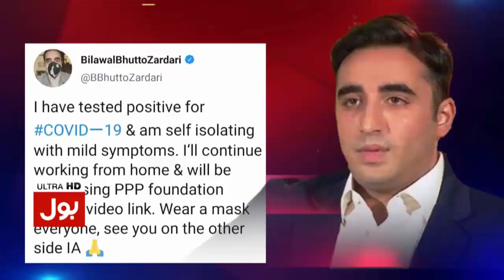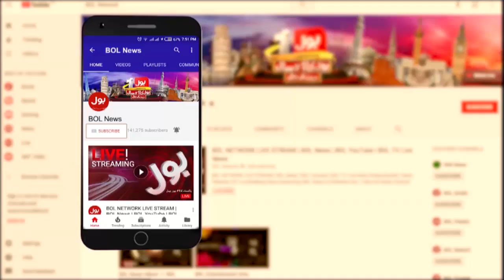Sami Ibrahim Latest Analysis | Tajzia with Sami Ibrahim